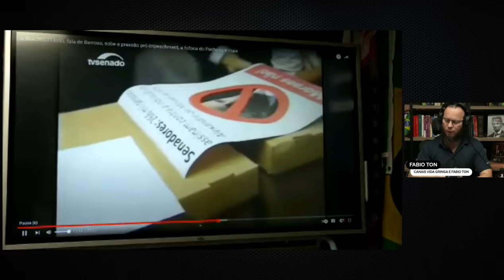Moraes Recua e a Pressão Aumenta Agora Só Faltam 2 Senadores!